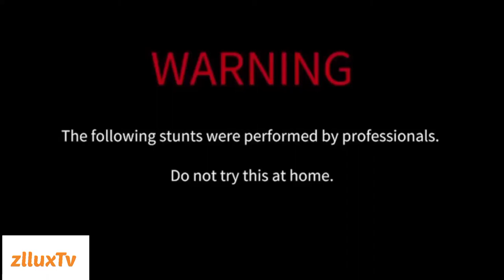Doodles Expriment : Everything Is Better With Doodles | Toy Doodle Vs Train and toy Car | Doodland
Doodles Expriment,  Everything Is Better With Doodles,  Toy Doodle Vs Train and toy Car,  Doodland  Is Most   Entertainment Issue in World.

A doodle is a drawing made while a person's attention is otherwise occupied. Doodles are simple drawings that can have concrete representational meaning or may just be composed of random and abstract lines, generally without ever lifting the drawing device from the paper, in which case it is usually called a "scribble".

B.N : This Doodles Video Collect creative common licences (reused issus)  and Zllux Tv Edid and uplode Entertainment purpose.

Warning : Don’t Try This At Home, Thanks